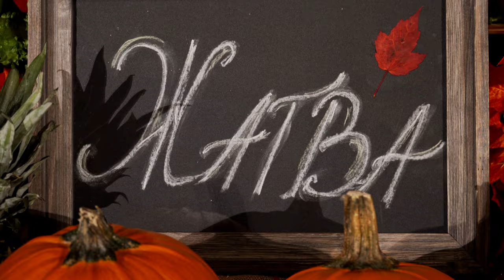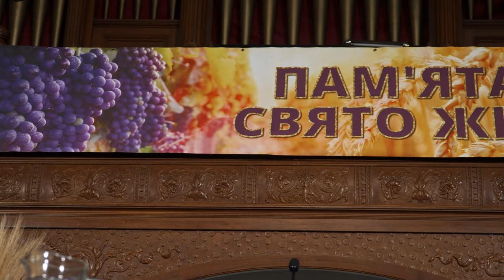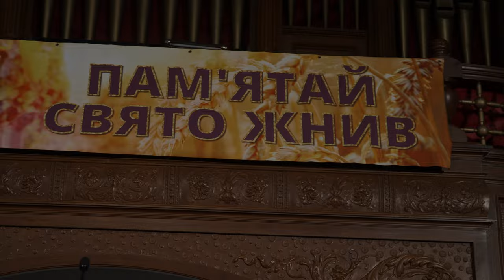Harvest Celebration 2021 - Preparations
Youth getting ready for Harvest Celebration throughout Saturday.